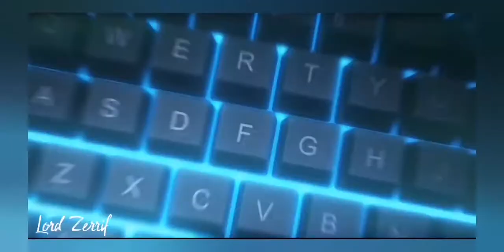Mirror mode Unlucky Montages 😝🤪 || part--2|| 2020(Season-15)||Lord Zerrif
Mirror mode blast || part--2|| 2020(Season-15)||Lord Zerrif

I am a casual Indian gamer .I post every day content music or gameplays ,so make sure to subscribe and to keep urself updated on the new vids .🥰😊😍Hope you like the video and enjoy to the fullest .🤗🤗🤗

Please dont copyright the songs and others , it ruins the pourpose and entertainment of this channel provides , Thank you

Intro Credits:-
I am a small youtuber i can pay u one day i will repay you 😇